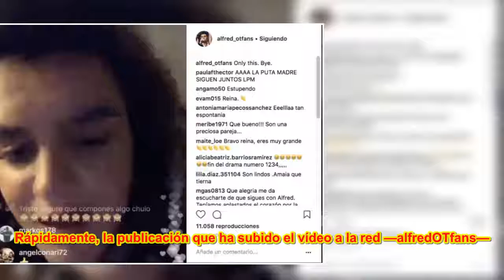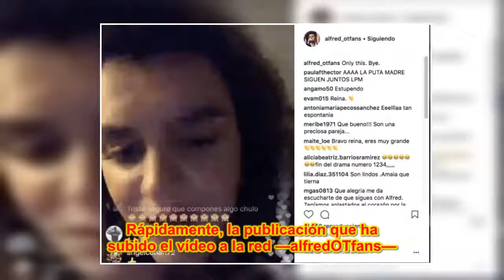Amaia, de OT 2017, responde al rumor más extendido sobre su relación con Alfred